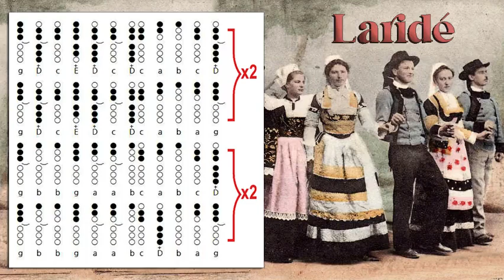Laridé - Bretagne - Tin Whistle - Flute Irlandaise - Flute - Tabs and notes